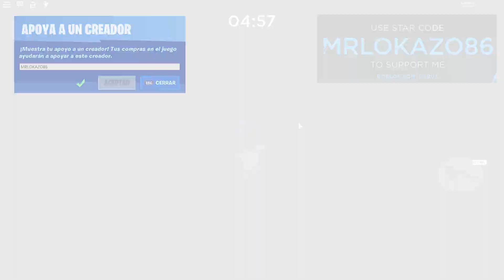Palazo del Gato | Piggy | ROBLOX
Palazo del Gato que me llevo en Piggy en ROBLOX en una doble partida con jugador real y no bot!
Apóyame ingresando mi Star Code MRLOKAZO86 cuando compres Robux

Placa Base: MSI Z370 Gaming Pro Carbon
Procesador: Intel Core i7 8700K 4.70Ghz
RAM: HyperX Predator DDR4 3000MHz 32GB
Gráfica: Gigabyte GTX 1080 G1 Gaming 8GB
Refrigeración: NZXT REFRIGERACION LIQUIDA KRAKEN X72
Caja: Phanteks Enthoo Evolv ATX
Fuente: EVGA SuperNOVA G3 850w gold

· Action!
· Streamlabs OBS